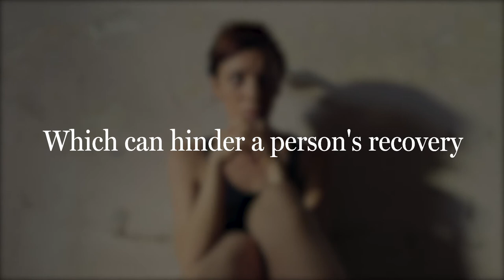Rep. Bateman: Supporting those in recovery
Rep. Jessica Bateman, D-Olympia, discusses the Pathways to Recovery Act.